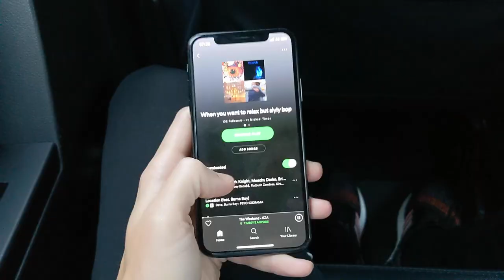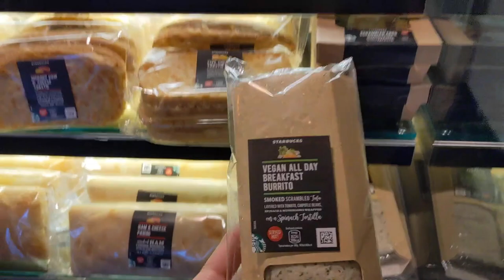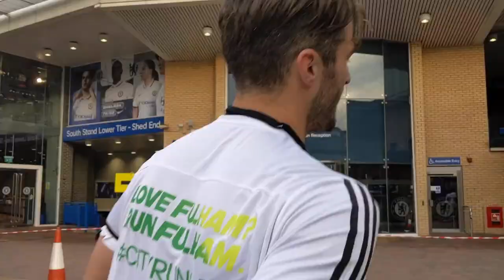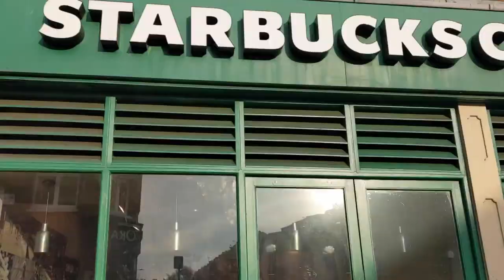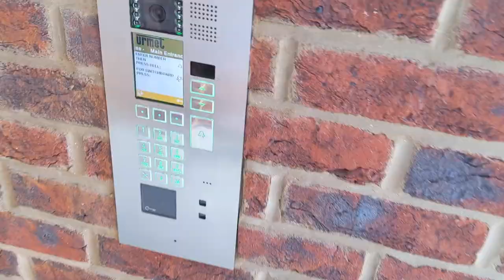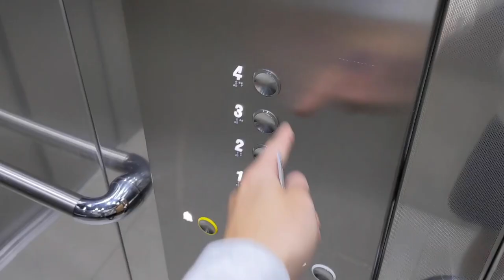FULHAM 10K RACE: Filming EVERY kilometre on my Google Pixel 4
Running a quick 10k with my bro Jon in Fulham and filming every kilometre on my Google Pixel 4 to test the camera... turns out the quality is a bit maddddd tbh!

Music: 'By The Pool', 'Chill Day' and 'Arcade' by Lakey Inspired